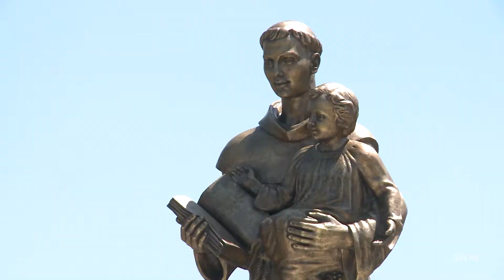2019 07 26 Tuzi PPV Milutin Simovic otvaranje vodovoda Koci KADROVI